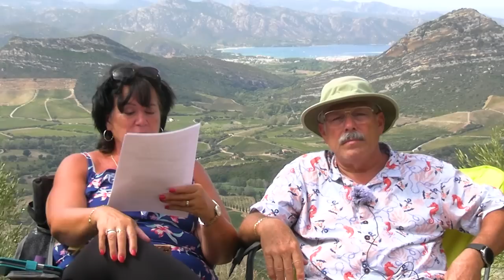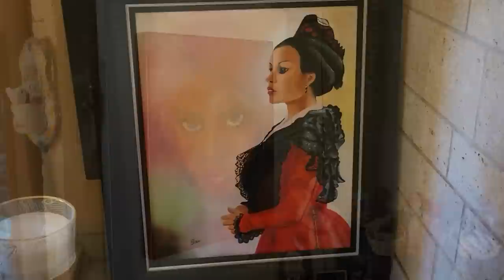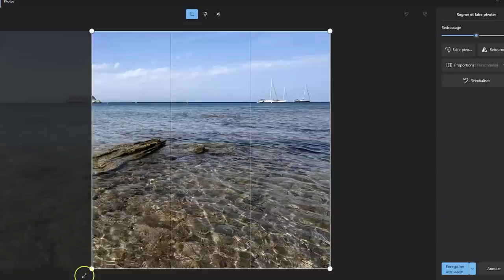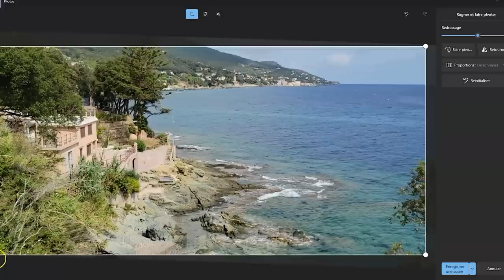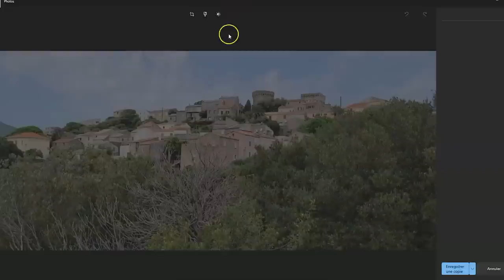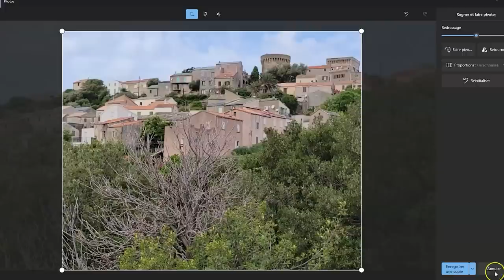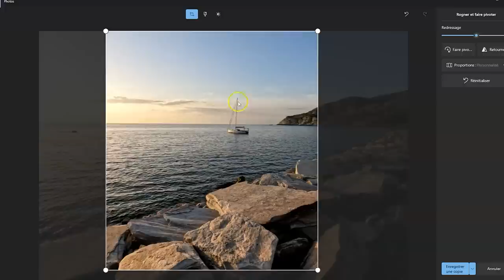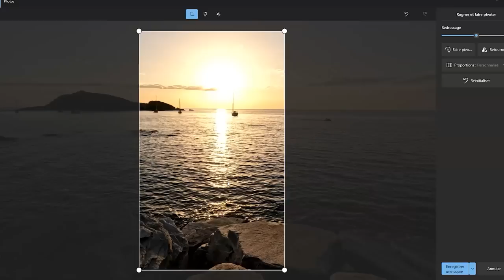FAQ Peinture en Corse avec Linda et René Milone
Questions du jour :
Si je veux éclaircir une partie d'un feuillage ou d'herbe qui est déjà déjà peinte en vert, faut-il faire un glacis avec du jaune, du blanc ou avec un vert différent ?

Connaissez-vous et si oui quel est votre avis sur les vernis GAMVAR de chez Gamblin. On me dit qu'ils sont utilisables sur une peinture à l'huile et ce dès que la peinture est sèche au toucher.
Avez-vous essayé ce vernis?

Je m'intéresse à la réalisation d'une chute d'eau qui comporte aussi de nombreuses pierres autour. Et je me pose la question de la perspective du dessin de ces pierres. Comment bien les représenter avec tous les angles et les arêtes qui doivent rejoindre la ligne d'horizon ?

J’utilise la Gamblin depuis quelque temps, je suis à demi fini ma toile et voilà que je manque de blanc et de jaune. J’ai trouvé des vieux tubes de la marque Rembrandt, question: puis-je utiliser le médium de marque Gamblin avec la marque Rembrandt pour diluer la peinture et quelle sèche aussi vite que la Gamblin.

Comment se débarrasser du matériel des chiffons ect après peinture à l'huile merci ?

Bonjour, Je suis un peintre amateur qui a des difficultés à terminer ses tableaux. Je manque de motivation et d'idées. Car en cours de route je cherche toujours à modifier mon idée première pour bifurquer sur une autre. À un moment donné je ne sais plus laquelle je devrais prendre et j'abandonne le tableau et le laisse de côté. Des gens me disent que j'ai du talent mais je manque probablement d'encadrement et de techniques. J'ai 3 tableaux en suspens et je suis trop indécis pour les terminer. Ce qui m'amène à me décourager très vite. Dites-moi ce que je devrais faire?

Je n'ai pas tout compris sur l'application du glacis. Doit-il y avoir une couleur claire ou foncée en dessous de la couleur qu'on applique par-dessus ? Plusieurs couches de glacis d'une même couleur pour éclaircir de plus en plus?